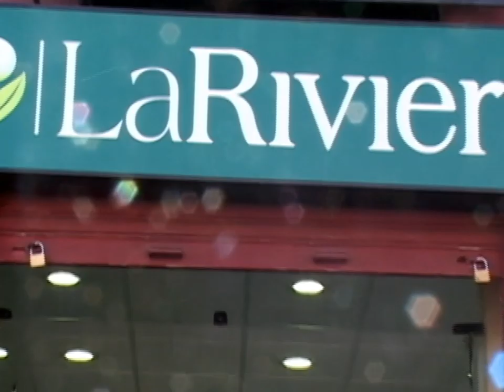Asesoramiento profesional de la línea de maquillaje Clinique